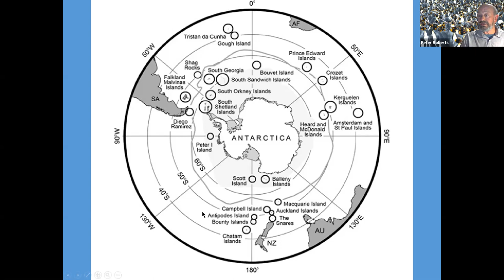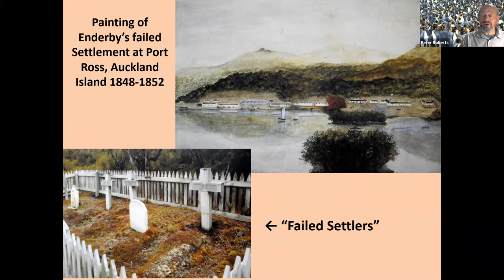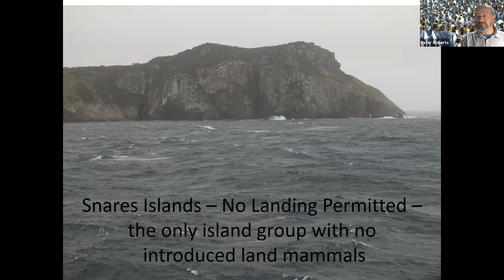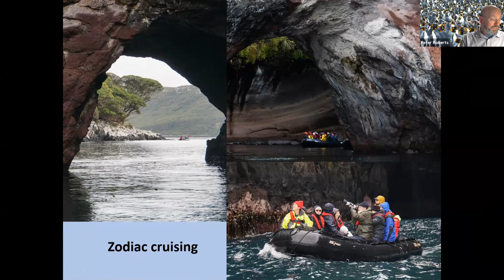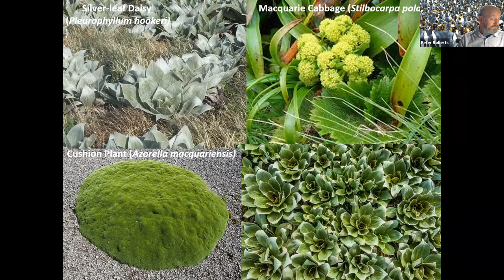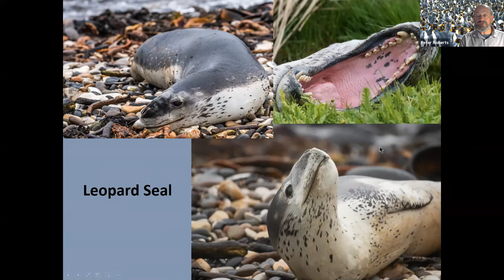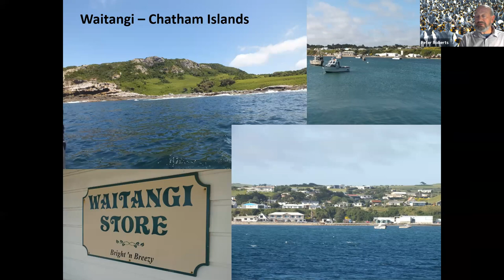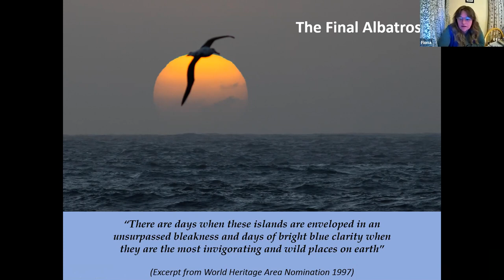The wildlife of the New Zealand sub-Antarctic islands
A reciording of a talk given by Peter Roberts to the Islay Natural History Trust on 15 March 2021